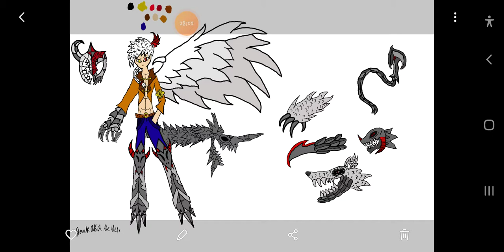what if deku was typhon part13